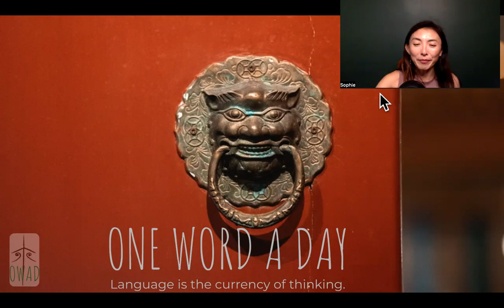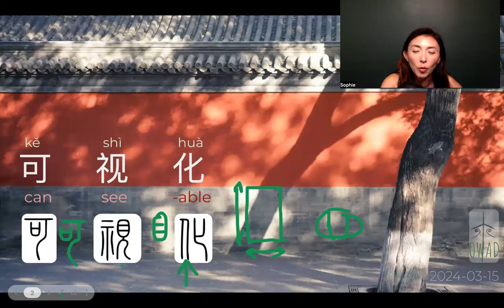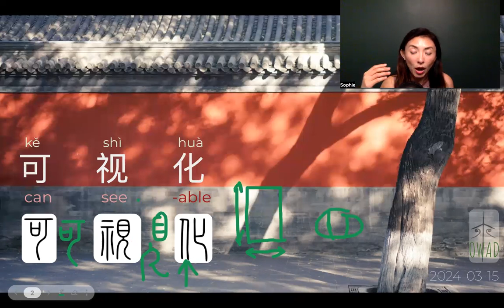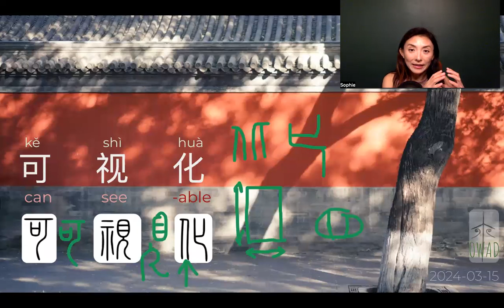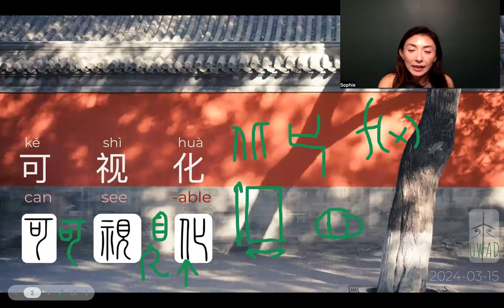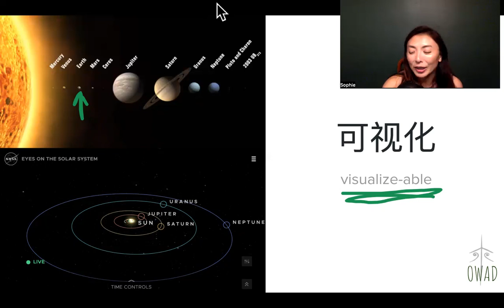Visualize-able (可视化) | S4E76 | OWAD Learning Mandarin Chinese